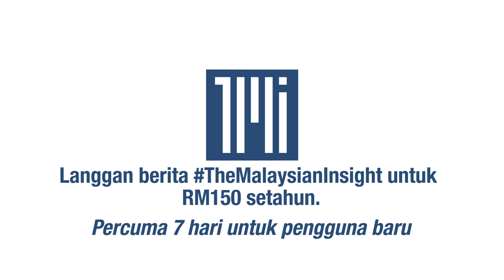Lelaki kelar isteri dan bayi mungkin alami murung dan stress, kata pakar psikologi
Negara dikejutkan dengan insiden seorang bapa yang mengelar isteri dan anaknya baru berusia 2 bulan.

Pakar Psikologi Prof Dr Mariani Md Nor berkata antara faktor yang menyebabkan lelaki itu bertindak sedemikian adalah mungkin disebabkan kemurungan akibat stress yang pelbagai.

Ikuti penerangan Pensyarah Universiti Segi dari sudut psikologi.